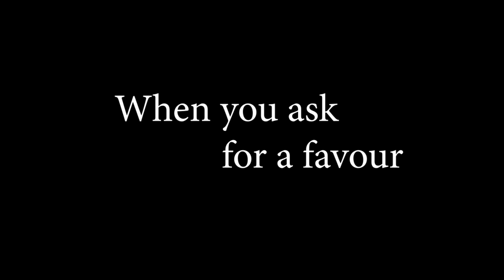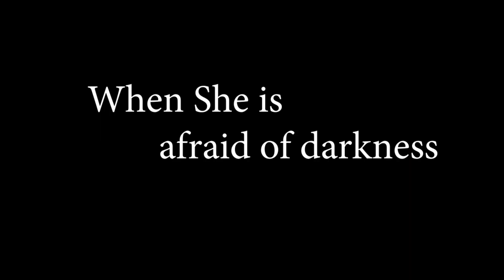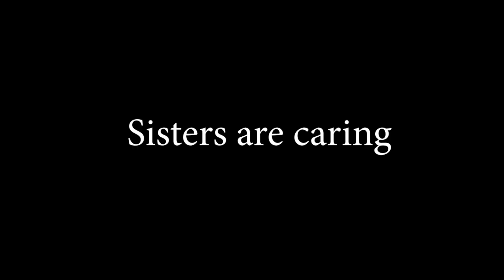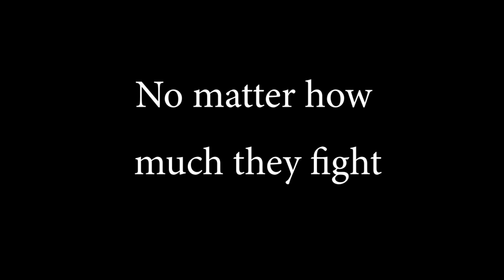Brother and Sister in Lockdown | Things Brothers do with Sisters | Akshay Poharkar, Prerna Poharkar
Hey guys coming up with my first ever youtube comedy video featuring brother and sister theme, well talking about the video, we made it with all that stuffs that happens between a brother and sister, So I want you all guys dont skip any minute of the video and watch till the end. I am sure you all will like the video

Also, earn money while sharing this video and it is very simple, all you have to do is

2) Take a snap or screenshot of your share and leave your paytm number or google pay number on the whatsapp no

3) And wow you will get upto 100 rupees for that share.

4) The money is guranteed for sharing the video if you do it.

Guys we need your love and support coz we are also coming up with new concepts and without your support we couldn't able to make further videos